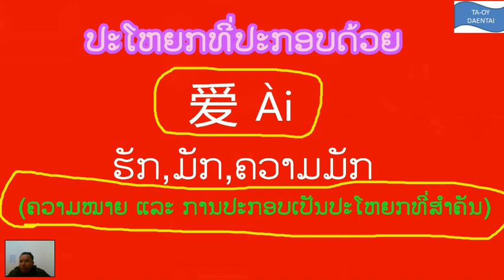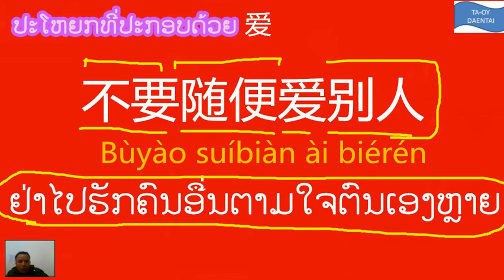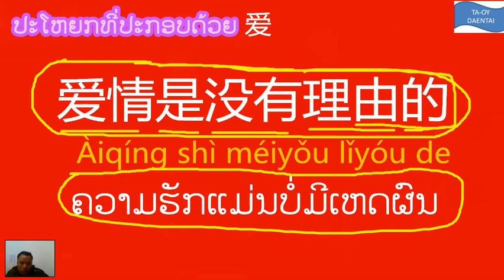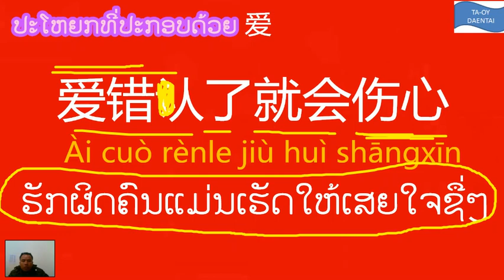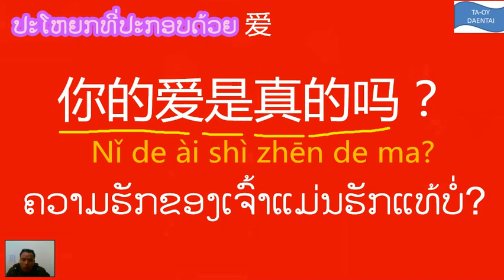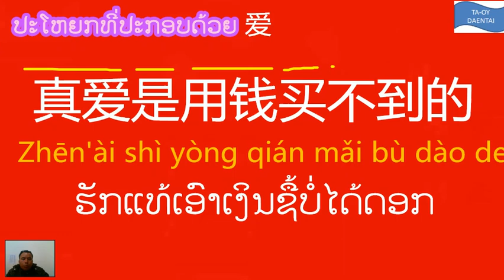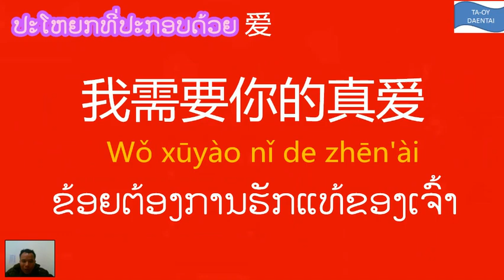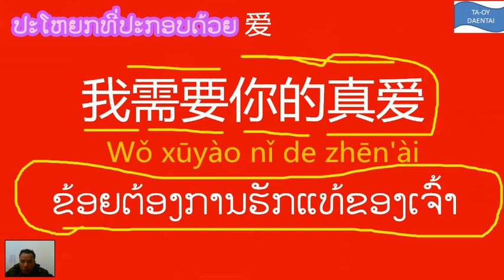ສັບທີ່ມີ 爱 ປະກອບດ້ວຍ(ຄວາມໝາຍ-ອະທິບາຍ)ai in chinese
ai in chinese schools,
ai in chinese pronunciation,
ai in chinese character,
ai in chinese education,
ai in chinese classroom